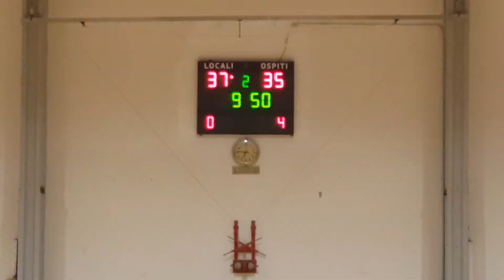1div girC Antal59 vs CF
2 quarto